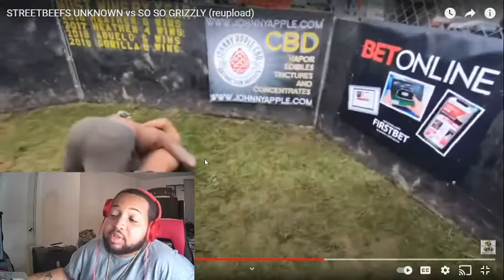(muted) Street Beefs Unknown VS SOSO Grizzly Reaction